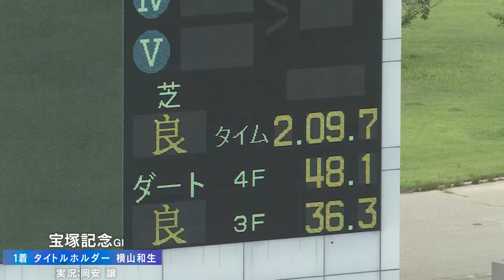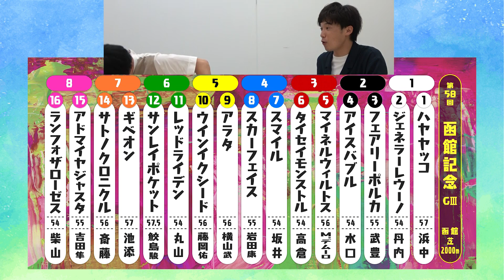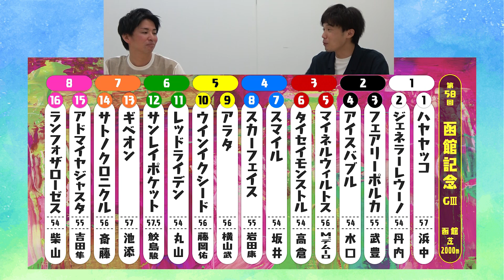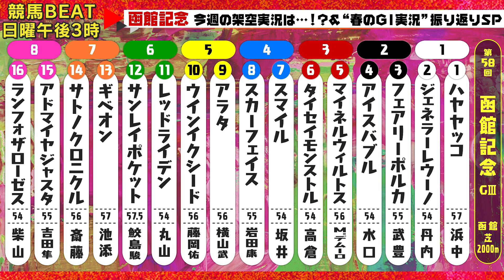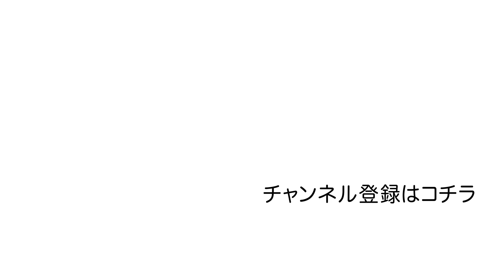代打・川島壮雄がお届けする、桜花賞＆天皇賞（春）実況のウラ話SP & 一攫千金の大チャンス！函館記念・架空実況の行方は・・・！？【はみだし競馬BEAT】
今週は助っ人として、川島壮雄アナが登場！
自身が担当した、桜花賞・天皇賞（春）の実況、その舞台裏をぶっちゃけます！
毎年、大万馬券が飛び出す、函館記念の架空実況も・・・！